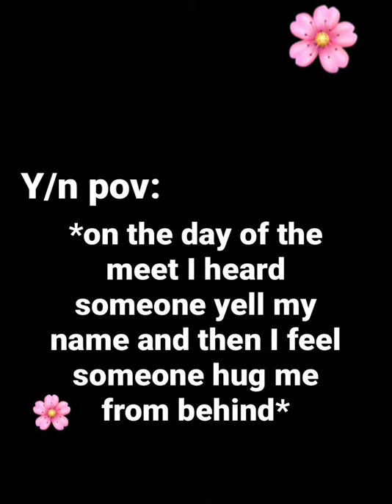Wilbur and y/n part 5 (thank you Gracie Summers for suggesting the song mask by dream!!)